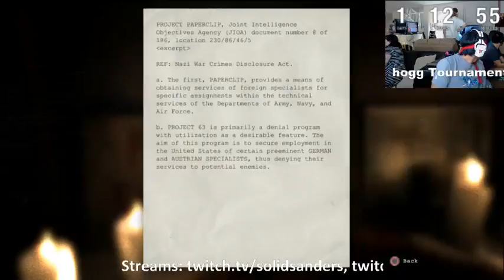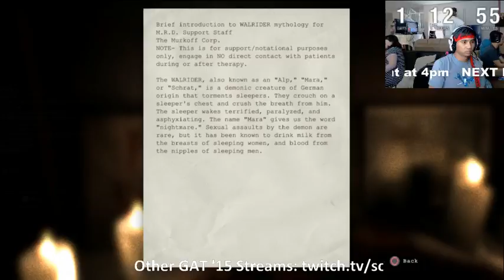GAME-A-THON '15 HOUR 2-12 [Towerfall Tourney] - 38 / 41